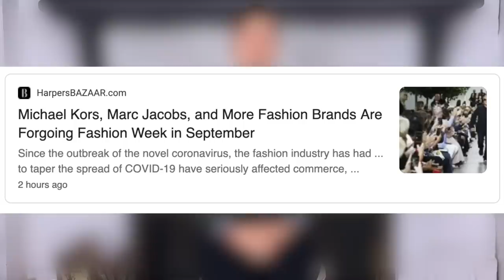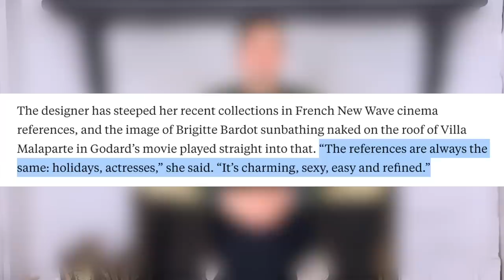ROASTING CHANEL'S PANDEMIC COLLECTION (and why they raised bag prices by 15%)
The Chanel Cruise 2021 collection was the first time in the brand's history that they are showing a collection, without a fashion show. Between Coco Chanel, Karl Lagerfeld, and Virginie Viard's histories this has never happened, and after seeing this first quarantine collection, I get why. The collection was based on the Italian island of Capri. From classic Chanel handbags to denim Capri pants the collection was chock full of the same old sale old, and I know it wouldn't titillate customers. IT's essentially just a luxury lululemon catalogue, so have at it.